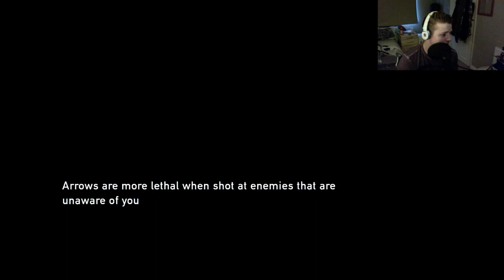The Last of Us Walkthrough Part 3 (Meeting Bill)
Meeting Bill who gives us a truck. For us to try get Ellie to the fireflies. billybobbybadboibill.